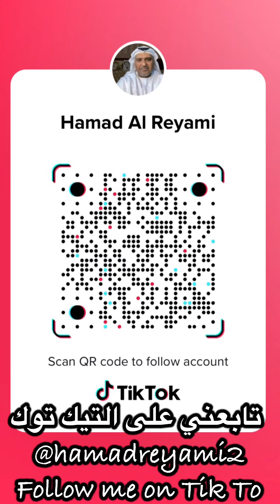افضل مطرب تاريخيا| اين فنانات جيل الثمانينات ؟ بيت شعري جميل من دهرميندر | Rafi the best |Dharamji